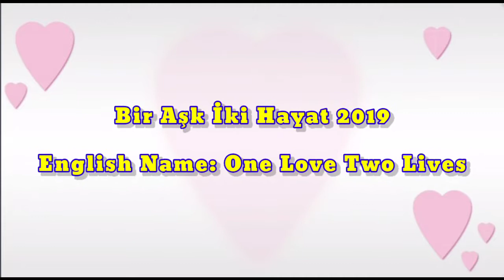Bir Aşk İki Hayat (One Love Two Lives) Turkish Drama Series Cast Real Name & Ages || Engin Akyürek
One Love Two Lives is a feature film directed by Ali Bilgin and released on January 24, 2019. Bergüzar Korel and Engin Akyürek share thelead roles in the movie.

Umut is an independent director trying to make his own films. The life of Umut, who lives with his dog in Moda district of Istanbul Kadıköy, takes a completely different turn with the decision he will make one night. When the young man decides to go out with his dog, unaware that his life will change, he has the opportunity to meet the love of his life. Not knowing what is right between the endless options of love and life, Umut meets Deniz, a successful architect. When he decides on the other option, a series of events begins that will cause him to be dragged to the edge of the abyss.